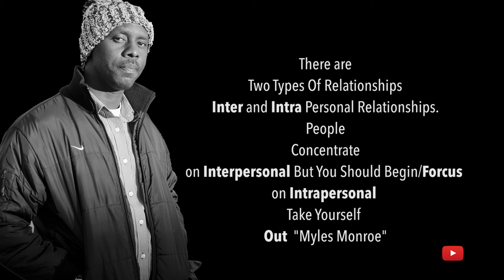Walvis Bay Lagoon Flamingo Documentary Trails on Africa SEASON 1 EP03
Captured With Canon 600 mm,
Canon 80D
Canon 7DII
Audio Rodes Film maker Kit
Manfrotto Tripod
Canon 35 mm 1.4
Narrator MD